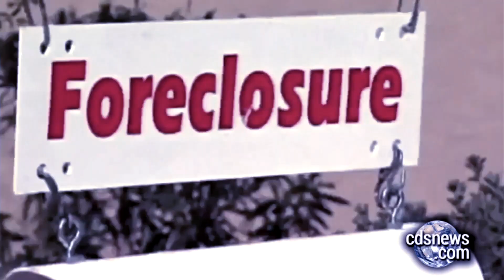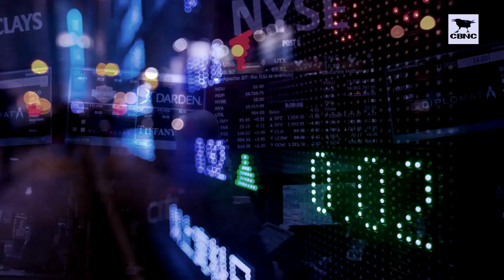Patrick Hemer Brainwashed (Official Video)